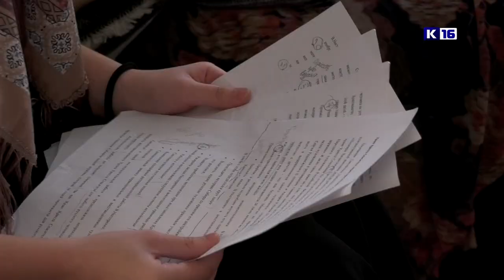Серафимовские чтения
В ежегодной детско-юношеской конференции приняли участие 249 ребят. Наш город на Серафимовских чтениях представляли ученики 11 школ, воспитанники 10 детских садов, Дворца детского творчества и воскресной школы храма Иова Многострадального.